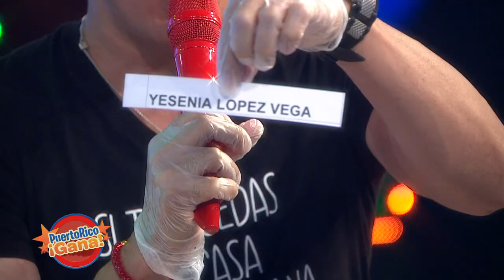Puerto Rico Gana - 04–22-2020- #2